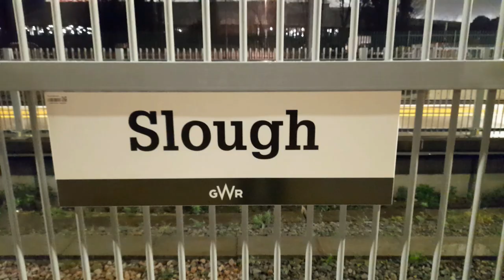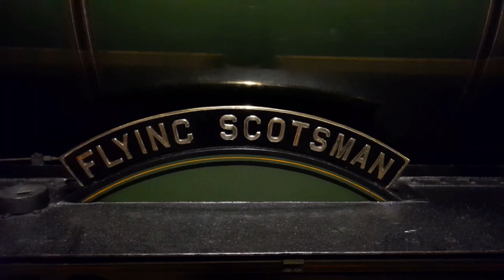60103 Flying Scotsman Goes BANG at Slough!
60103 Flying Scotsman Goes BANG at Slough!

Towards the end of a railtour from Worcester Shrub Hill to London Paddington the A3 was short of steam and the train was terminated at Slough! The BANG bit of the videos comes from the detonators placed on the track as 47804 arrived to rescue 60103 and take her back to Southall.